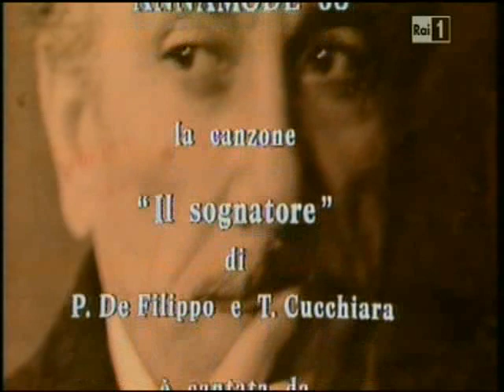Per Me Come Se Fosse - Commedia Teatrale COMPLETA - Peppino e luigi De Filippo - Anno 1978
COSI RIMANI AGGIORNATO SUI NUOVI CONTENUTI PUBBLICATI!  🎬🎭

Anno: 1978
Genere: teatro (colore)
Regia: Peppino De Filippo, Giancarlo Nicotra
Cast:
Peppino De Filippo
Luigi De Filippo
Silvio Spaccesi
Ivana Giordan
Renata Biserni
Gabriella Placci
Elio Bertolotti
Lelia Mangano
Maria Marchi
Leo Allegrini
Riccardo Mangano
Guido Rutta
Salvatore Gioncardi
Gianni Vannini

Note: Commedia in due parti e quattro quadri, scritta da Peppino De Filippo.